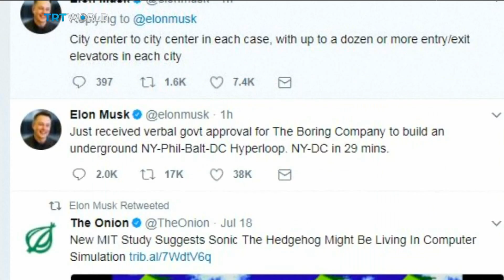Money Talks: Elon Musk says he has green light for Hyperloop link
Tech entrepreneur Elon Musk wants to send you from New York to Washington DC in less than 30 minutes. Musk says he has received a verbal approval from the government to build a futuristic rail connection between the two cities. TRT World's Science and tech reporter Sourav Roy has more on the hyperloop.